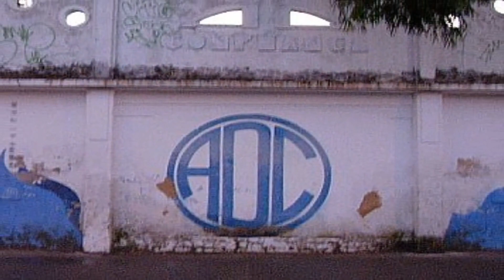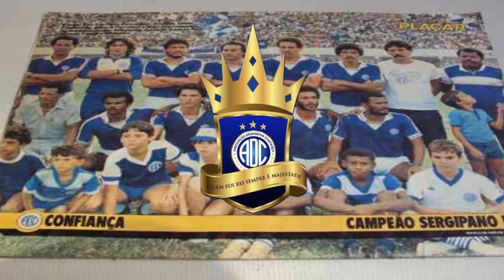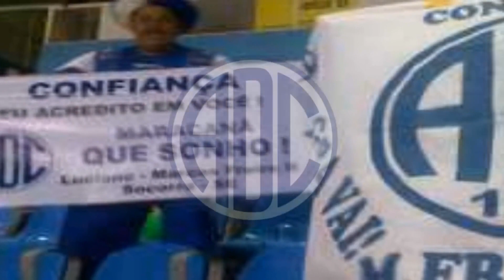Hino de Associação Desportiva Confiança [ADC] by Derovolk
And now, Derovolk's response to my MFC video. Following the geometric rules and adding new effects such as a logo traveling through the images😆